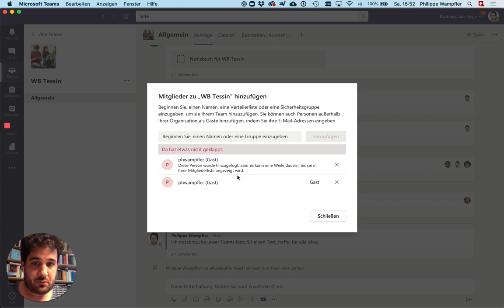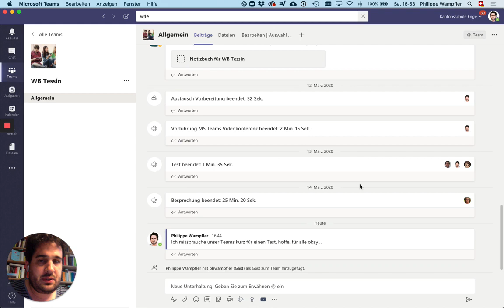Folge 23: Gäste zu Teams einladen